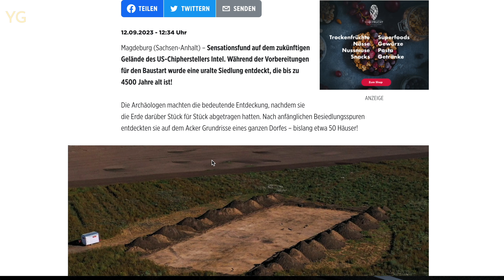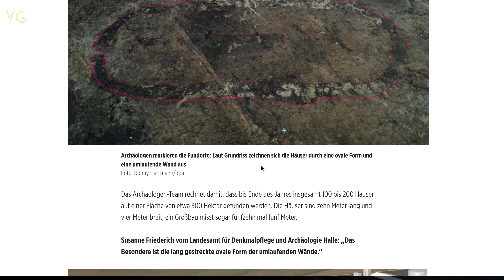IPHONE 15 ALMAK I ALMANYA vs TÜRKİYE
Bugün Almanya ve Türkiye'deki Iphone 15 fiyatlarını, sokaklara dökülen tonlarca şarabı, Almanya'da yeni açılacak intel fabrikasını ve kağıt kalemin önemini konuştuk.

Videoda bahsettiğim Avrupadan'daki köşe yazım için ;

Yorumu en üstte renkli şekilde çıksın isteyen ve sorusuna hızla yanıt almak isteyen arkadaşlarım SÜPER TEŞEKKÜR butonu ile bizi hem destekleyebilir. Hem de sorusunu sorabilir. Şimdilik bu özellik TR'de aktif değil. Ancak AB'de yaşayan herkes için aktif.

Sizden gelen motivasyonla daha fazla içerik üretmeye devam ediyor olacağım :)

EN ÇOK İZLENEN DİĞER VİDEO LİSTELERİM

✅ İŞİNİZE MUTLAKA YARAYACAK DİĞER FAYDALI LİNKLER

PARA TRANSFERİ'mi yapmanız gerekiyor ?
ALMANYA'DAN TÜRKİYE'YE yada tam tersi PARA TRANSFERLERİ için en uygun maliyetli ve en güvenilir sistem olan WISE kullanabilirsiniz.

BLOKE HESAP’mı açmanız gerekiyor ?
Aşağıdaki linkten benim referansımla bloke hesabınızı açabilirsiniz. Aklınıza takılan soruları yorumlara her zaman yazabilirsiniz.

BENİ İLK KEZ İZLEYENLER İÇİN
Merhaba 👋🏼 Almanya'da Yaşam ve Almanca hakkında aradığın herşey burada !
Almanya'ya göç edecekler için tüm bildiklerimi 4 yıldır burada paylaşıyorum.

📌 Almanya'da yaşamayı planlayan, yaşayan herkesin ilgisini çekebilecek, işine yarayacak en güncel gelişmeleri her pazar saat 11'de yayınladığım video ve haftaiçi bolca paylaştığım Youtube Shorts içerikleri ile burada bulabilirsiniz.

📌Almanca öğrenenler için hiçbir yerde bulamayacakları tüyolar ve binlerce kişinin sınavları başarıyla geçmesine destek olan tüm içeriklerde burada !

📌Ayrıca Almanya'da üniversite eğitimi planlayan öğrenciler, Almanya'ya göç etmek isteyen hemşire, fizyoterapist gibi sağlık personelleri için denklik ve iş bulma işlemleri ve  diğer tüm meslekler için diploma tanıtma süreçlerinde de şirketimiz EDUKRAFT ile profesyonel destek veriyoruz.

Herkese Almanya serüveninde bol şanslar ! Geldiğinizde kahveye bekliyoruz !

Sevgiler

Yiğit Günal